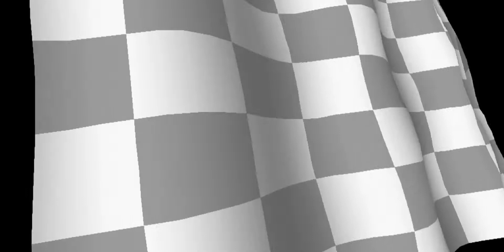Crash Team Racing Adventure Gameplay [Part 8] | "Blue Game Cup"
-Blue Gem Cup-
-. Tiger Temple.
-. Sewer Speed Way.
-. Dragon Mine.
-. N.Gin Lab.

Compelting this Cup will unlock Komodo Joe in Time Trial, Multiplayer and VS. Mode.